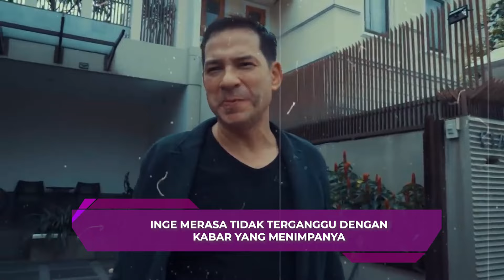Disebut Tak Mau Kerja Oleh Ari Wibowo, Inge Anugrah Kecewa - SENSASI